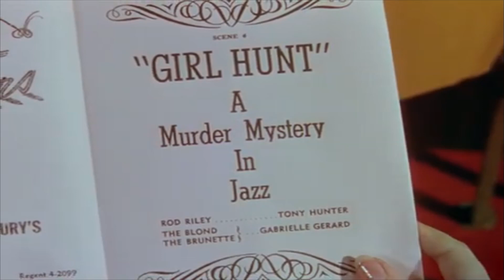Fred Astaire dances to Smooth Criminal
Fred Astaire dancing to Smooth Criminal with Cyd Charisse from the 1953 film Band Wagon.